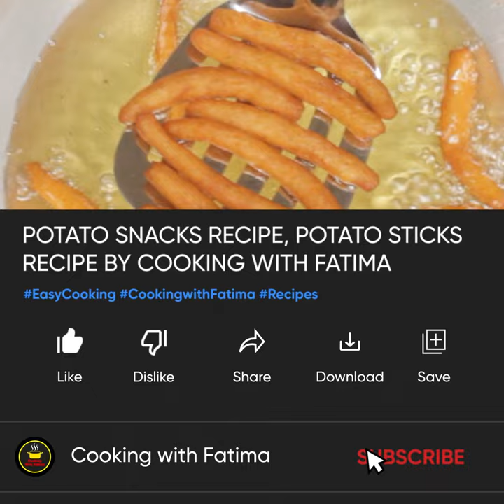Added Rice Flour to Mashed Potatoes and this happened, Potato sticks recipe, Potato snacks recipe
Potato sticks recipe

snacks recipe, potato snacks, rice flour snacks, potato rice flour snacks, rice flour potato snacks, easy snacks recipe